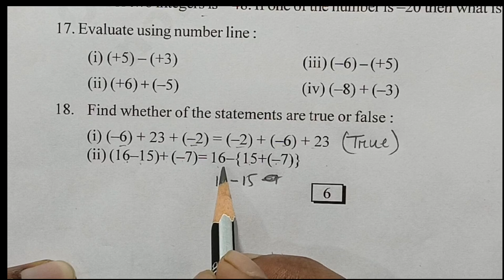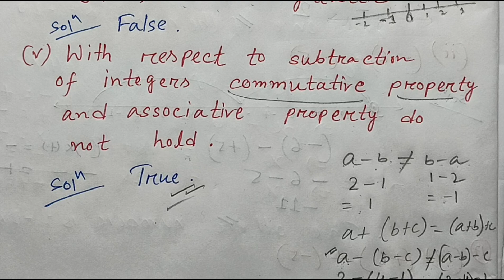Class 7 Maths Excercise 1.1 Q.no 17 and Q18 solution in Assam | Chapter 1 Integers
Class: 7 Maths
Chapter: 1 integers
Lesson:1
Excercise:1.1 Integers
Q.no 17 ( i,ii,iii,iv) , 18 ( i,ii,iii,iv,v) solved in SCERT Assam

baponeducation2 Ex1.1 Qno17and1 8#integers

Video Topic:
Class 7 Maths Excercise 1.1 Q.no 17 and Q18 solution in Assam |

 Chapter 1 Integers Ex1.1 Qno 17 and Qno 18 solved in SCERT Assam maths